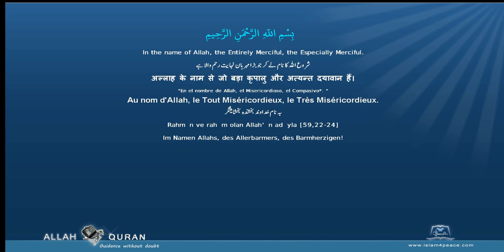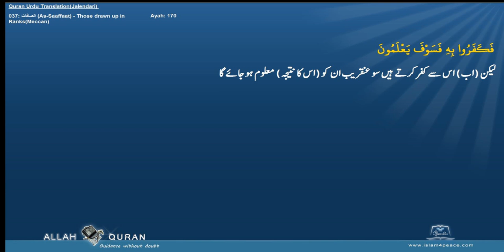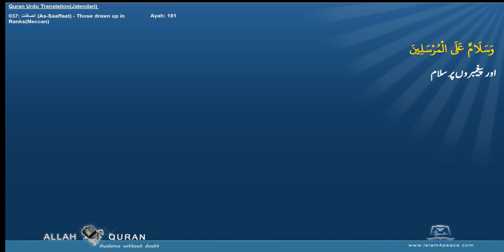Quran Urdu Translation 037 الصافات As Saaffaat Those drawn up in RanksMeccan Islam4Peace com 2014